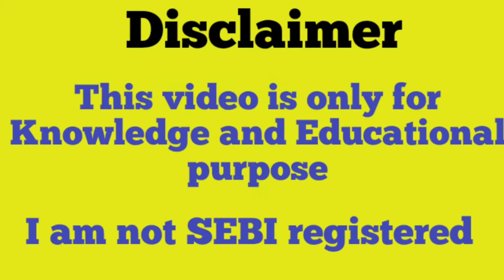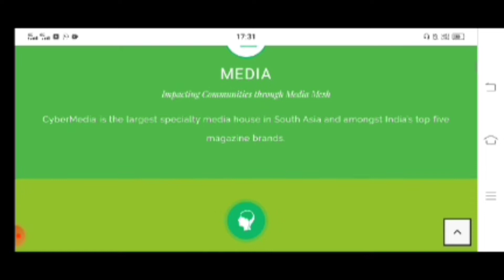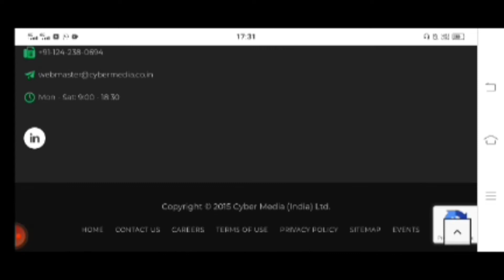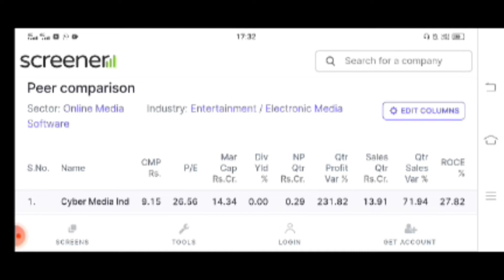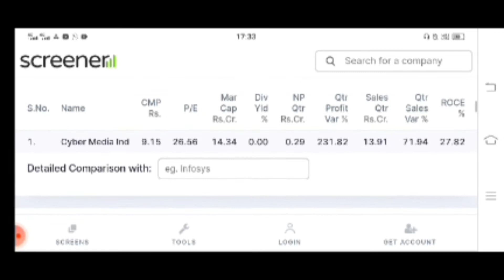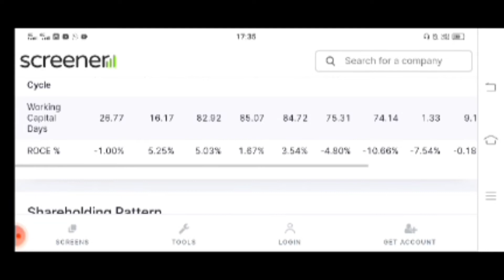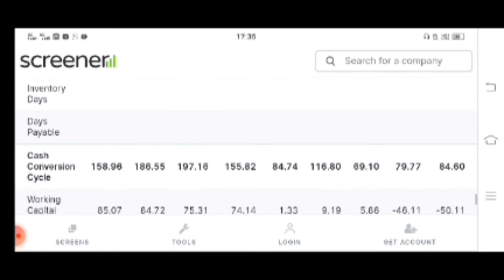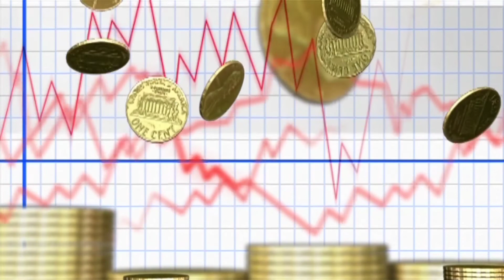Cyber Media India Ltd | Invest | penny Stock | Multibagger | Share Stock Guru | cyber share news